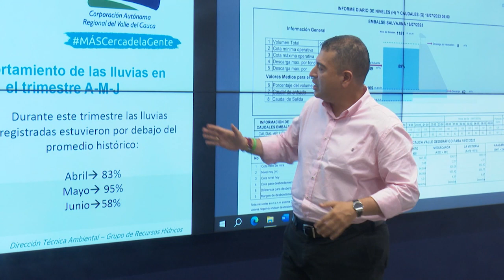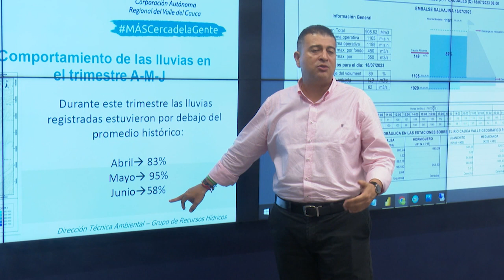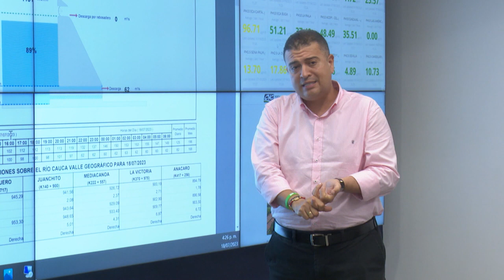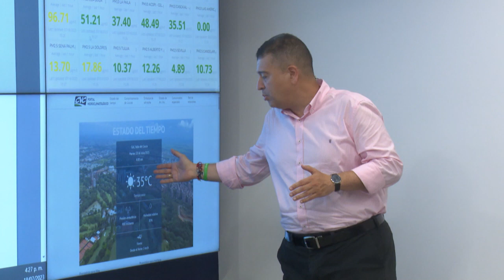El Niño ¿Se restringirá agua para cultivos?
¿Está ya declarado el Fenómeno de El Niño? ¿En cuánto han disminuido las lluvias en los últimos meses?, ¿Es posible que se restrinja el agua para la agricultura? A continuación el Director General de la CVC explica la situación ante el clima que afecta a la región y las medidas ante esta temporada seca.